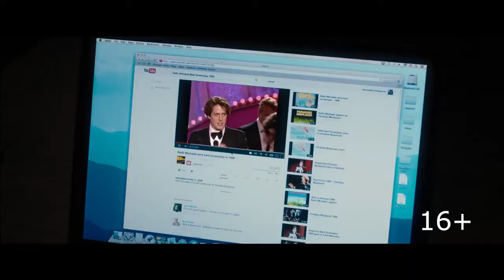Любовь не по сценарию / The Rewrite (2014) дублированный трейлер HD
Однажды сценарист Кит Майклс был на вершине мира — красотка жена, премия «Золотой глобус», его фильм стал невероятно известен. Но это было 15 лет назад. Теперь он в разводе, у него проблемы с деньгами, ему скоро стукнет пятьдесят и он уже очень давно не писал хитовых сценариев. Но по счастливой случайности у его агента есть для него работа… Подробнее на